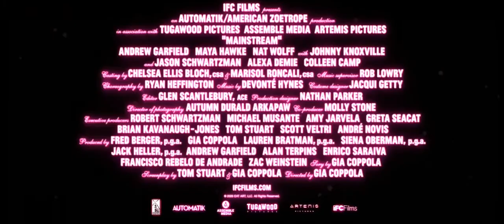Mainstream Trailer 2021